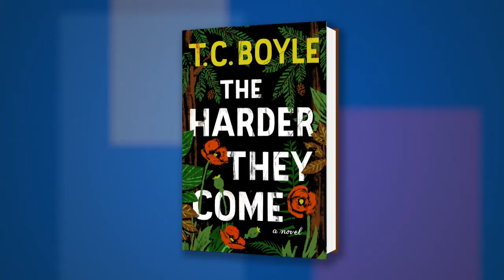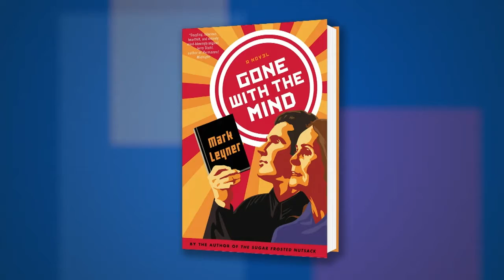Mark Leyner and T.C. Boyle at the 2016 L.A. Times Festival of Books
Host Rich Fahle talks with Mark Leyner and T.C. Boyle at the 2016 L.A. Times Festival of Books.

FROM THE PUBLISHER (Gone With the Mind):
Dizzyingly brilliant, raucously funny, and painfully honest, GONE WITH THE MIND is the story of Mark Leyner's life, told as only Mark Leyner can tell it. In this utterly unconventional novel-or is it a memoir?-Leyner gives a reading in the food court of a New Jersey shopping mall. The "audience" consists of Mark's mother and some stray Panda Express employees, who ask a handful of questions. The action takes place entirely at the food court, but the territory covered in these pages has no bounds.

A joyride of autobiography, cultural critique, DIY philosophy, biopolitics, video games, demagoguery, and the most intimate confessions, GONE WITH THE MIND is both a soulful reckoning with mortality and the tender story of the relationship between a complicated mother and an even more complicated son.

At once nostalgic and acidic, deeply humane and completely surreal, GONE WITH THE MIND is a work of pure, hilarious genius.

FROM THE PUBLISHER (Harder They Come):
Acclaimed New York Times bestselling author T.C. Boyle makes his Ecco debut with a powerful, gripping novel that explores the roots of violence and anti-authoritarianism inherent in the American character.
Set in contemporary Northern California, The Harder They Come explores the volatile connections between three damaged people—an aging ex-Marine and Vietnam veteran, his psychologically unstable son, and the son's paranoid, much older lover—as they careen towards an explosive confrontation.
On a vacation cruise to Central America with his wife, seventy-year-old Sten Stensen unflinchingly kills a gun-wielding robber menacing a busload of senior tourists. The reluctant hero is relieved to return home to Fort Bragg, California, after the ordeal—only to find that his delusional son, Adam, has spiraled out of control.
Adam has become involved with Sara Hovarty Jennings, a hardened member of the Sovereign Citizens’ Movement, right-wing anarchists who refuse to acknowledge the laws and regulations of the state, considering them to be false and non-applicable. Adam’s senior by some fifteen years, Sara becomes his protector and inamorata. As Adam's mental state fractures, he becomes increasingly schizophrenic—a breakdown that leads him to shoot two people in separate instances. On the run, he takes to the woods, spurring the biggest manhunt in California history.
As he explores a father’s legacy of violence and his powerlessness in relating to his equally violent son, T. C. Boyle offers unparalleled psychological insights into the American psyche. Inspired by a true story, The Harder They Come is a devastating and indelible novel from a modern master.

Fiction, novels, mothers and sons, food courts, humorous fiction,
mental illness, fathers and sons, veterans, California